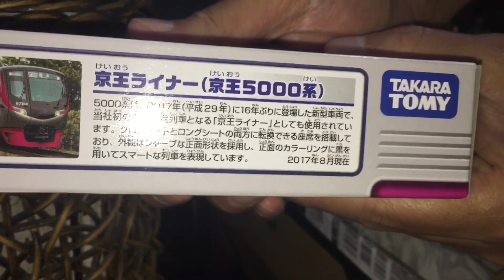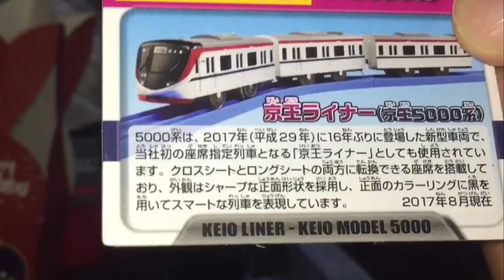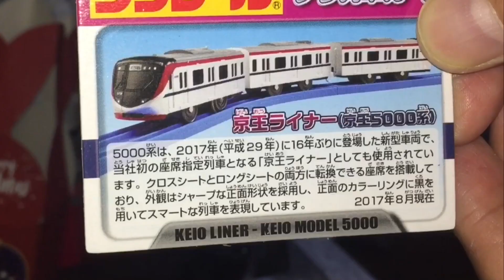New Pickup! Keio Liner Series 5000